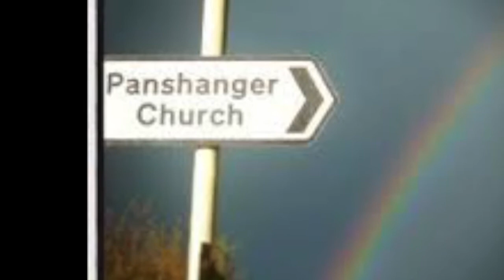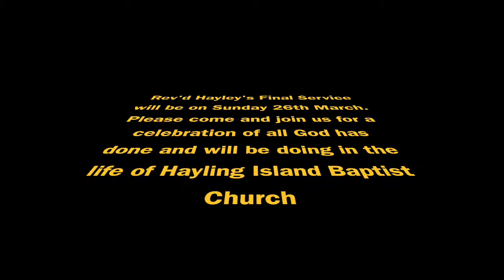Rev'd Hayley's Message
After much prayer and consideration I have decided it's time to move on from Hayling Island Baptist Church.
I have accepted a new role as Minister in a 4 way ecumenical partnership in Hertfordshire.
I have not taken this decision lightly and I do believe it is in the will and plan of God.
You still have to put up with me till the end of March when my last service will be on the 26th at 9am.